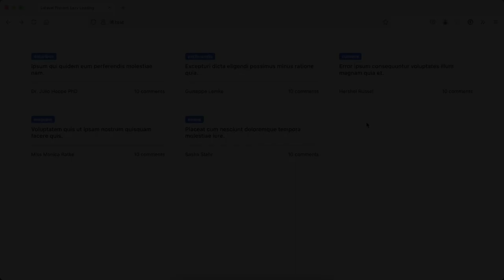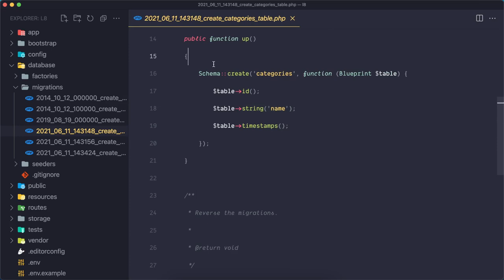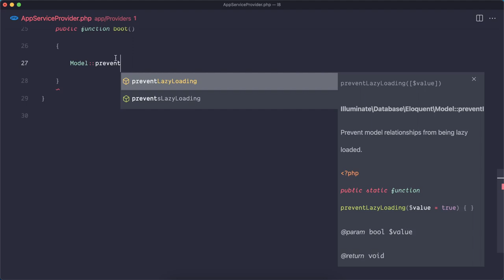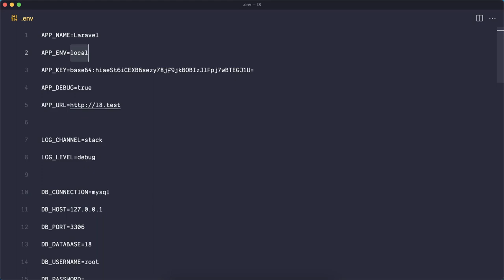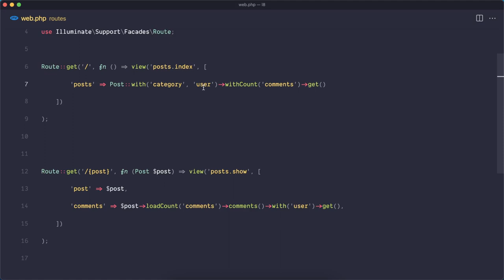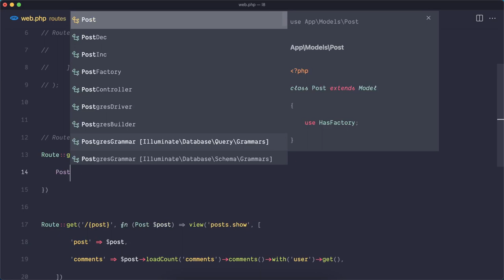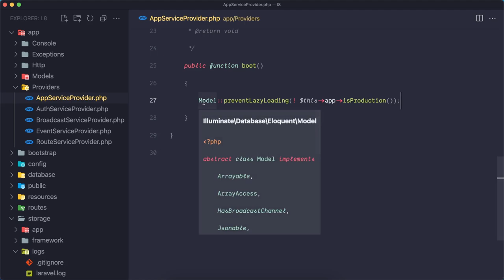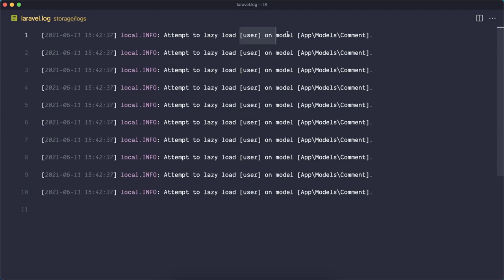Laravel Tips & Trick - Laravel Prevent Lazy Loading